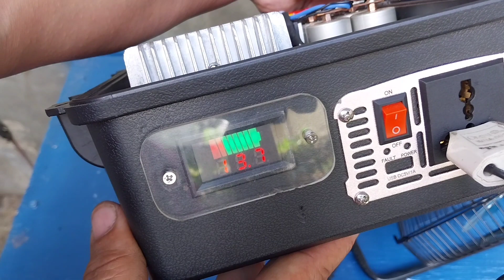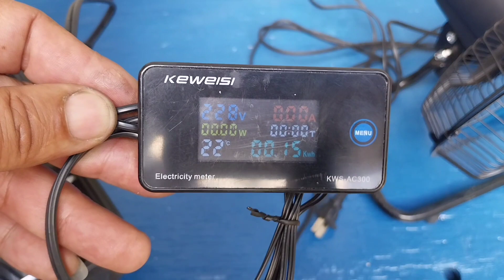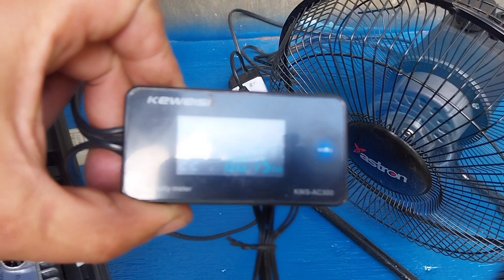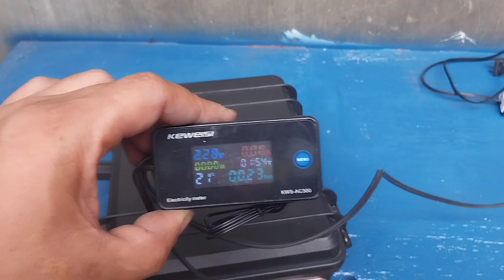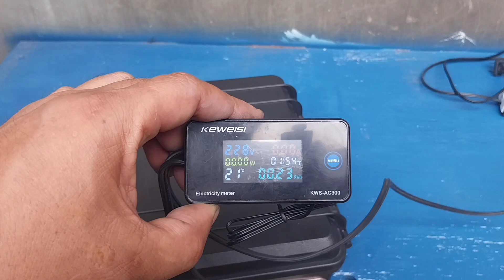Ilang oras na kayang patakbuhin ng DIY 32650 12v 12ah ang 220v na electric fan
Sa susunod naman na actual test ay diy 32650 12v 18ah at tignan natin kung ilang oras na kaya nyanh patakbuhin ang 220v 50 watts electric fan